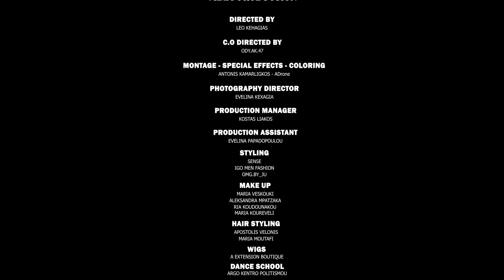Gogo X Anko - Sexy Mama (Official Music Video)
🎬 VIDEO PRODUCING:

•Filmed by LEONIDAS KEHAGIAS
•Directed by LEONIDAS KEHAGIAS
•Co Directed by ODY.AK47
•Edited by ANTONIS KAMARLIGOS (ADrone)
•Video Set-Up by ODY.AK47

*Special Thanx to everyone that showed up and everyone that helped out*